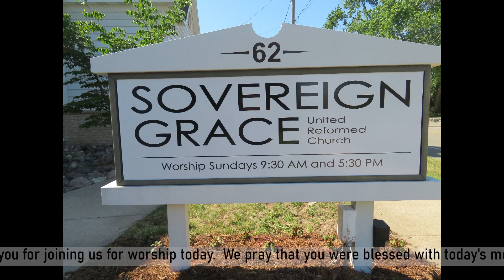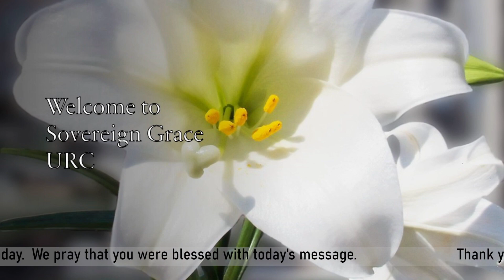Jethro's Counsel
Rev. Mitchell Dick preached this sermon from Exodus 18 during the morning worship service on July 2, 2023 at Sovereign Grace United Reformed Church.

Join us for our weekly services, Sundays at 9:30 AM & 5:00 PM ET.